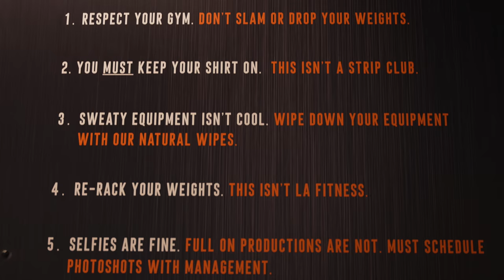Breaking 24 Fitness Laws in 24 Hours!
24 HOURS full of things you should NEVER do in the gym! Hope you enjoy the video!